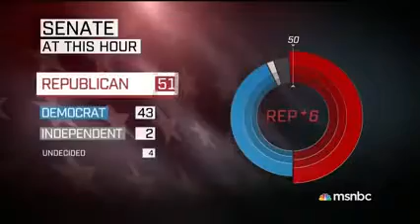Chuck Todd on 2014 midterms: This is a wave